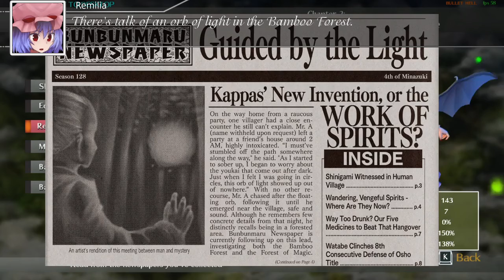Playing: Touhou Scarlet Curiosity - Remilia side [Part 3]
"Infamous vampire Remilia Scarlet has grown weary of her posh, centuries-long life spent with dutiful maid Sakuya Izayoi at her side. So bored, in fact, that when the local newspaper runs a story about a massive monster spotted nearby, she decides she wants a piece of that action! Unfortunately, she returns home from her first foray to find her mansion heavily damaged, with no clues as to who the culprit might be. But this only serves to fan the flames of the vampiric maiden’s interest in what’s going on beyond the walls of her estate, leading her on a grand, chaotic quest for answers…and for revenge."

Hello it's Medal. Right now I'm playing Touhou Scarlet Curiosity, a top-down Action RPG with Remilia Scarlet and Sakuya Izayoi as the protagonists. This is  a semi-blind playthrough on Bullet Hell mode - a mode that didn't exist before.